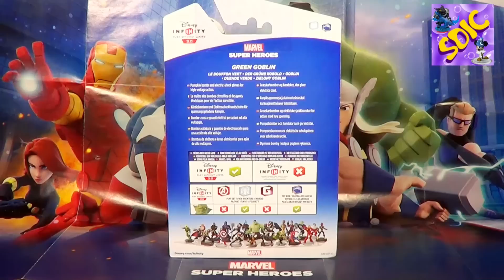UNBOXING Disney Infinity 2.0 Marvel Super Hereos GREEN GOBLIN single figure toys review unboxing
Today i will show you the

Disney Infinity 2.0 Marvel Super Hereos GREEN GOBLIN single figure

Spider-Man Playset